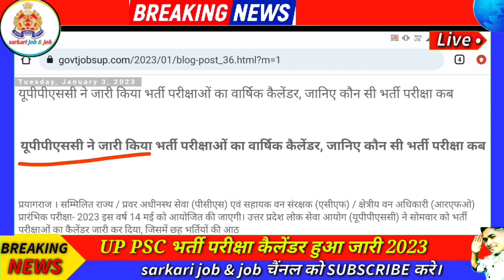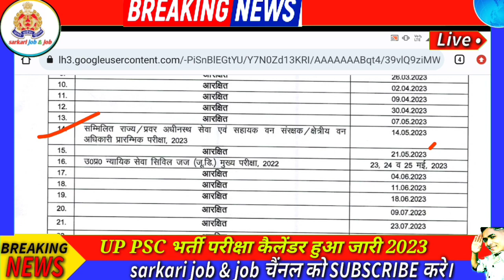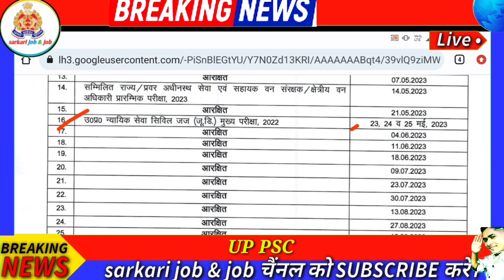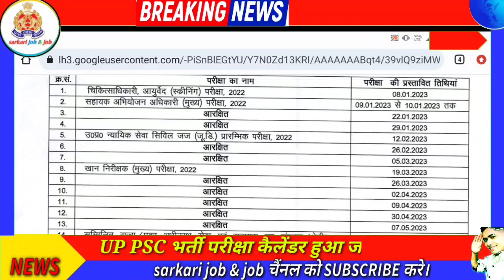UP PSC bharti calendra 2023, UP भर्ती कैलेंडर 2023,